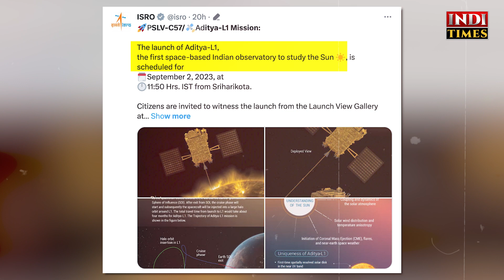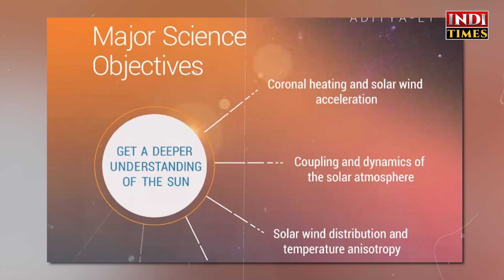ISRO Aditya L-1 Mission Sun | Chandrayan 3 | @isroofficial5866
चांद को मुट्ठी में कर लिया है और अब  बारी है सूरज की,,,,,,,,  जी हां, हमारे देश के वैज्ञानिकों का इरादा और उनका दृढ़ संकल्प यही दर्शाता है। और यही वजह है कि भारत चंद्रयान-3 के जरिए इतिहास रचने के बाद अब अपने पहले सोलर मिशन को भी लॉन्च करने जा रहा है, जिस पर पूरी दुनिया की नजरें टिकी हुई हैं।और सबसे ज़यादा हैरानी की बात तो ये है कि भारत के पहले सूर्य मिशन आदित्य एल-1 को लॉन्च करने की तारीख भी तय हो गयी है और साथ ही उस तारीख को DECLARESD भी कर दिया गया है। आदित्य एल-1 को दो सितंबर की सुबह 11 बजकर 50 मिनट पर श्रीहरिकोटा से रवाना किया जाएगा। भारतीय अंतरिक्ष अनुसंधान संगठन यानी इसरो ने 28 अगस्त को इस बात की जानकारी दी है। आदित्य एल-1 भारत का पहला सूर्य मिशन है। और आदित्य-एल1 को सूर्य की सबसे बाहरी परत के ऑब्जर्वेशन के लिए तैयार किया गया है, एल1 पृथ्वी से करीब 15 लाख किलोमीटर की दूरी पर यात्रा करेगा। आपकी जानकारी के लिए बता दे कि सूर्य और उसके अस्तित्व के बारे में इंसानो के मन की जिज्ञासाओं को शांत करने में इसरो इस मिशन पर 400 करोड़ रुपये खर्च कर रहा है। इसरो के अनुसार, एल1 रिसर्च मिशन में आदित्य1 इस बात का पता लगाएगा कि कोरोना (सूर्य की बाहरी सतह) का तापमान लगभग दस लाख डिग्री तक कैसे पहुंच सकता है, जबकि सूर्य की सतह का तापमान 6000 डिग्री सेंटीग्रेड से थोड़ा अधिक रहता है।